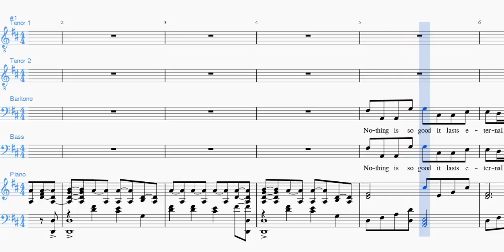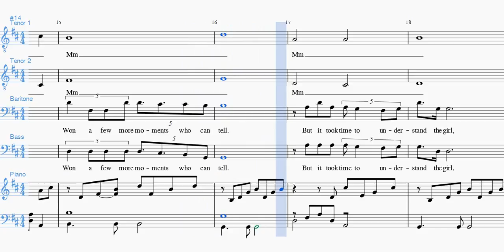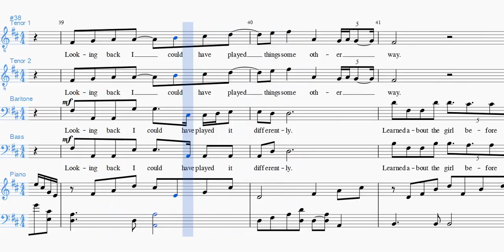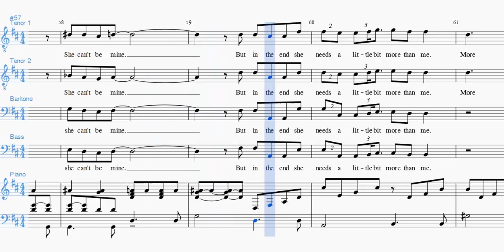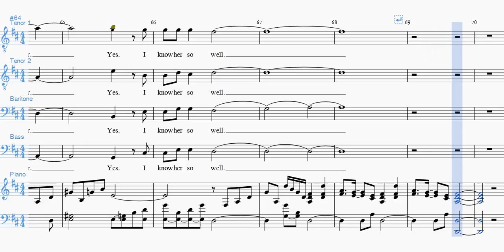I know her so well TTBB with piano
Adpatation for Male Voice Choir (TTBB)

This replaces a previous version which was faulty.